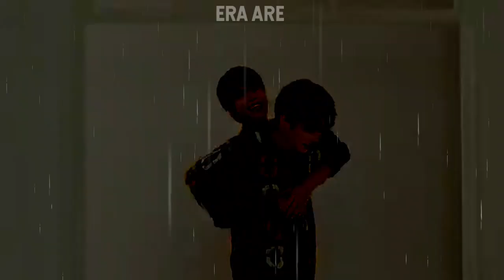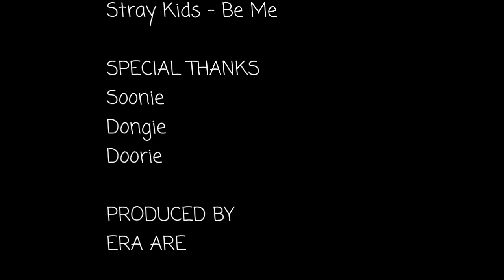stray kids movie #1 "THE PLAYER" (리노)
SKZ Minsung Minho Jisung
SKZ Banginho Bangchan Minho
SKZ Funny compilation crack video
SKZ Sweet funny weird moment
SKZ Fake sub
SKZ try not to laugh challenge
SKZ Web Drama
JYP Bubble
SKZ Ateez Kingdom Mnet
SKZ best song
SKZ Changjin Bini Jini HyunBin Hyunjin Changbin
SKZ SeungChan Seungmin Bangchan
SKZ Hyunjeong Hyunin Hyunjin I.N Yang jeongin
Changlix wooyoung
Felix Changbin Wooyoung
Straykids interaction Ateez
Straykids friendship Ateez
Felix Wooyoung
Changbin Wooyoung
Kingdom
Stray kids love ateez
Ateez love felix
Woolix Skz ateez
SKZ ateez